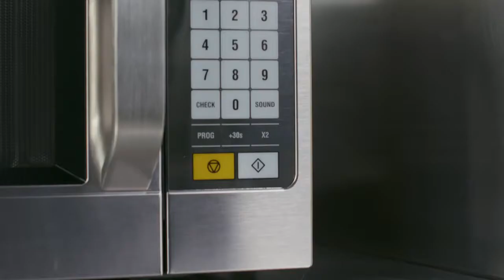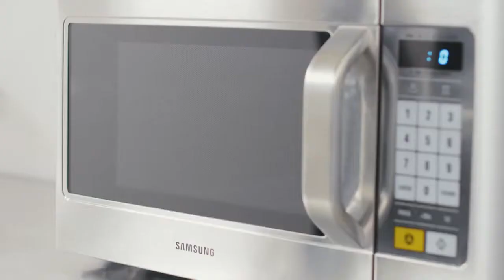Samsung Light Duty 1100w Commercial Microwave Oven CM1089/SA (CB937)